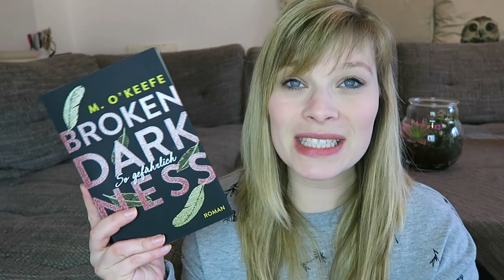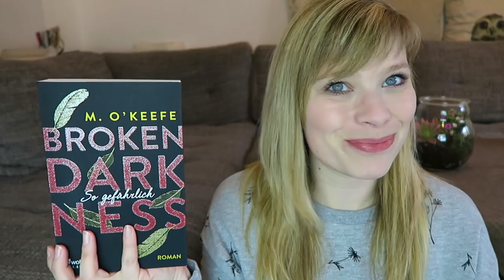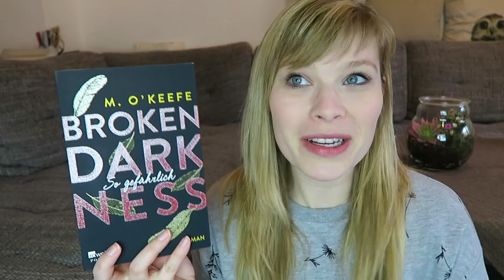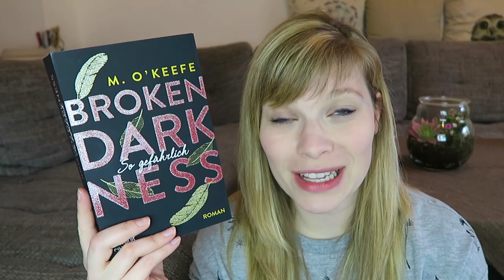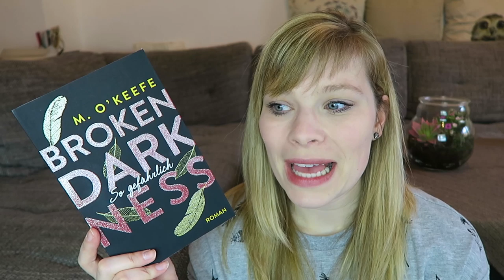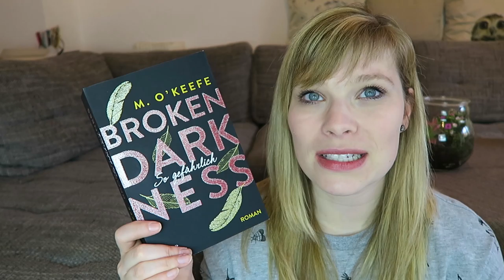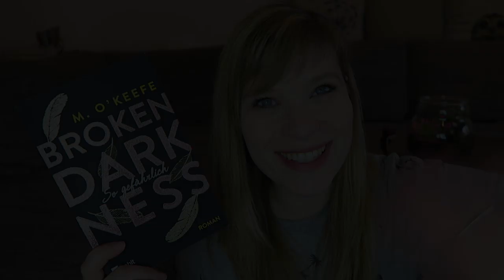Buchvorstellung // Broken Darkness - so gefährlich - M O`Keefe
Broken Darkness. So gefährlich - M. O'Keefe

Ein Gratis Hörbuch von Audible:

- Werbung Ende -